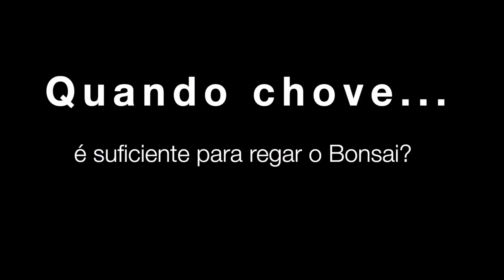Quando chove... é o suficiente para regar o Bonsai?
Olá a todos! Bem vindos ao canal Faz Bonsai.
Este vídeo foi gravado a 14 de setembro de 2019.
Com este canal espero que vos inspire a cultivar Bonsai.

Vídeo: Quando chove... é o suficiente para regar o Bonsai?